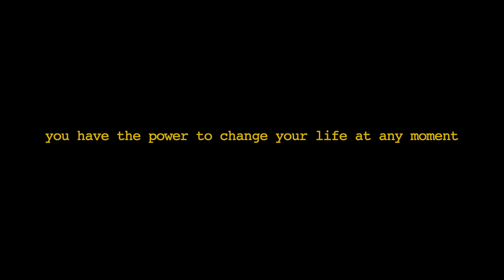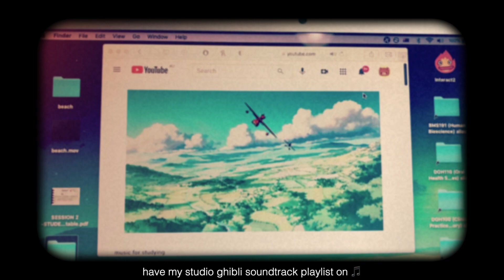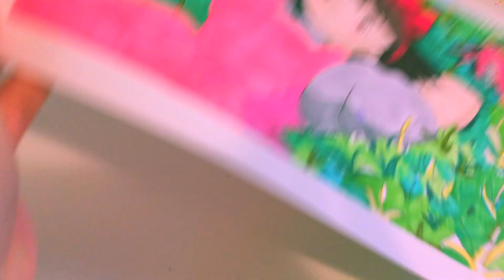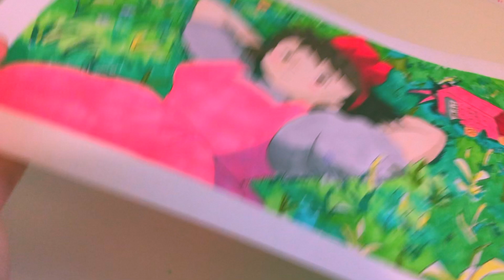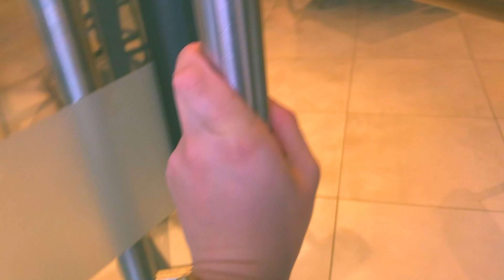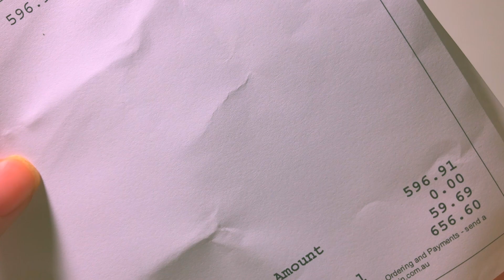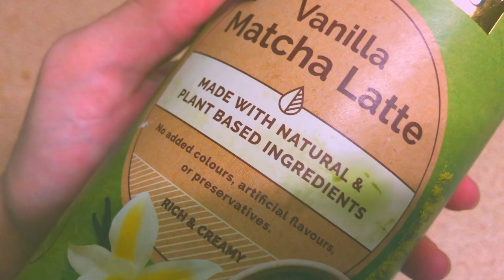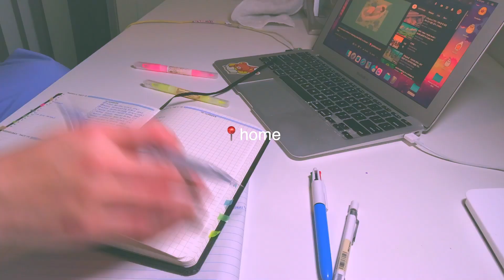🌺 GHIBLI DAYS 🌿|| a productive study vlog ft drawing & note taking timelapses, dental kit unboxing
hi ☺️

me when i think im going to be more consistent with video editing/uploading 🤡

im back at uni now! so will be bringing you more study content. might start live streaming some study sessions, so that i can post more consistently (i get so lazy when it comes to editing my footage because it always seems like such a momentous task :C ). hope you can come join me once i do get that started 🥺💘

as always, hope that you are well, happy and safe! take care of yourselves.

578; ♡